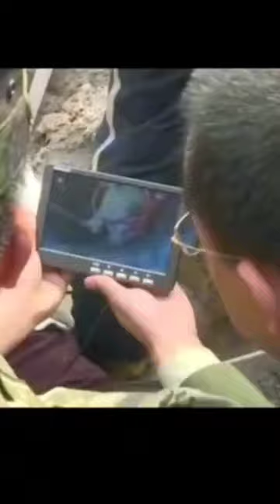Yahya Afridi deaths🥺....